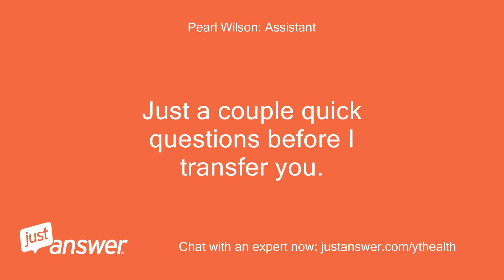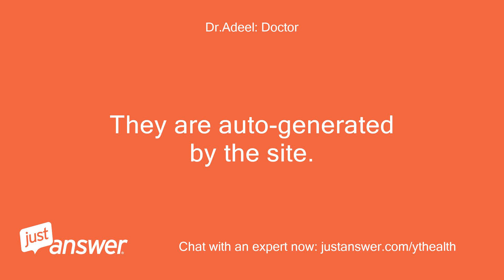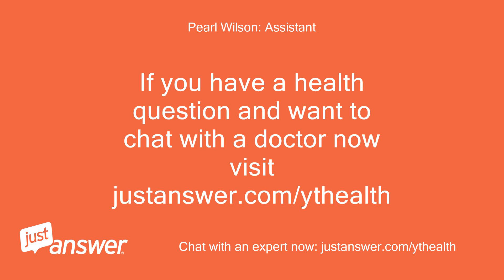My sister is 77 and has metastatic colon cancer. She is not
JustAnswer Customer from San Antonio, TX: My sister is 77 and has metastatic colon cancer.
JustAnswer Customer from San Antonio, TX: She is not a patient of Peak Vista.
JustAnswer Customer from San Antonio, TX: I'm looking for a clinic to give her a covid vaccination.
JustAnswer Customer from San Antonio, TX: Is she eligible at your clinic?
JustAnswer Customer from San Antonio, TX: Thank you
Pearl Wilson: Assistant: The Doctor can help.
Pearl Wilson: Assistant: How long has your sister had colon cancer?
Pearl Wilson: Assistant: Has she used any medication for it?
JustAnswer Customer from San Antonio, TX: She has had metastatic cancer for 12 years.
JustAnswer Customer from San Antonio, TX: She has been on chemo therapy continuously with usually a couple of breaks per year.
Pearl Wilson: Assistant: Has she seen a doctor about the breaks?
JustAnswer Customer from San Antonio, TX: "Breaks" refers to breaks from chemo treatment to build her white cell count up.
Pearl Wilson: Assistant: Anything else in her medical history you think the Doctor should know?
JustAnswer Customer from San Antonio, TX: She also suffers from paranoid schizophrenia but refuses treatment for that.
Dr.Adeel: Doctor: Hello there.
Dr.Adeel: Doctor: I am Doctor Adeel.
Dr.Adeel: Doctor: I am reviewing your query and will get back to you shortly.
Dr.Adeel: Doctor: Thank you for your patience.
Dr.Adeel: Doctor: You can ignore the call request.
Dr.Adeel: Doctor: They are auto-generated by the site.
Dr.Adeel: Doctor: I will continue to message you here.
Dr.Adeel: Doctor: Thank you for the query.
Dr.Adeel: Doctor: I would like to apologize in advance.
Dr.Adeel: Doctor: Unfortunately this is not a telemedicine site.
Dr.Adeel: Doctor: Please try the link below for additional information.